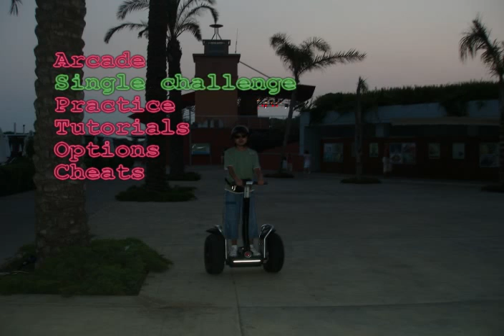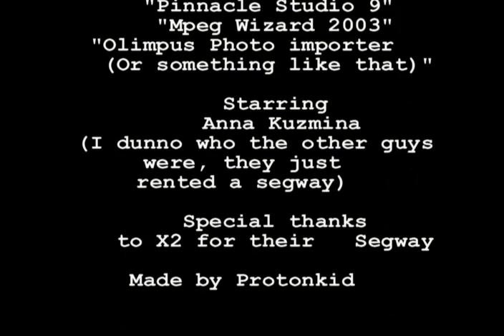Rixos SEGWAY RACING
Unfortunately it was most likely the last week of Segway rentals in Rixos Premium Belek.